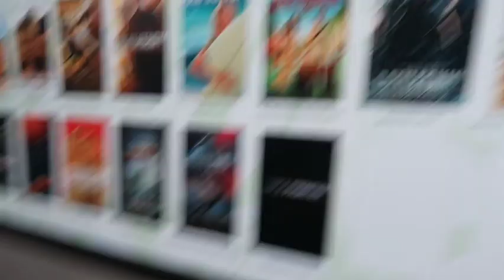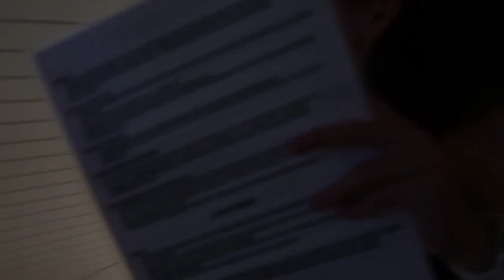hiking & kualoa ranch // hawaii // august 2021